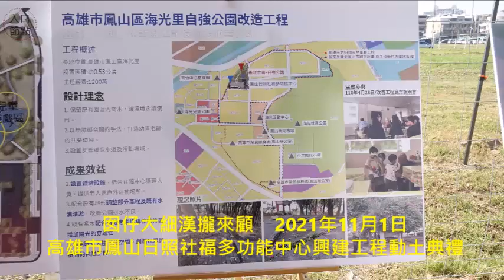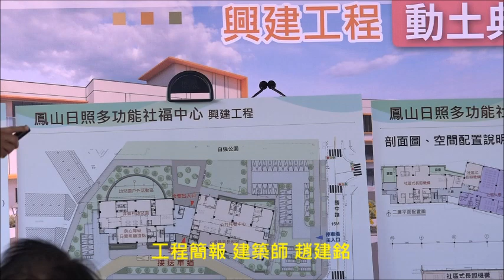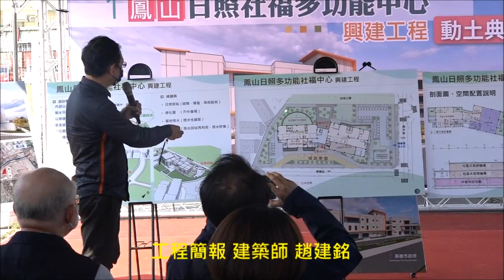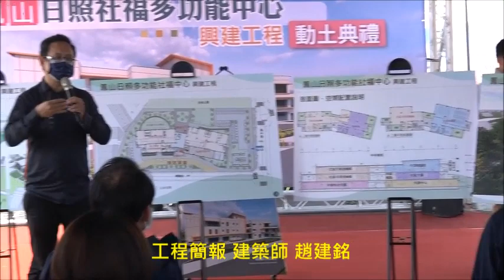鳳山日照社福多功能中心來動土 囡仔大細漢攏來顧 陳其邁：提供以人為本的社區照顧服務 高雄市鳳山日照社福多功能中心興建工程動土典禮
高市府於110年11月1日（星期一）上午9點，由陳市長主持鳳山日照社福多功能中心開工典禮，並邀請國家發展委員會、衛生福利部、立法委員、鳳山區等地方議員、里長等，與市府相關單位首長共襄盛舉，工程總經費約1億9, 500萬元（中央款9, 650萬元（占49. 5%）、地方款9, 850萬元（占50. 5%）），工程期限為255工作天，今(1)日由市長陳其邁親自主持動土典禮，當地民眾及地方民意代表也共襄盛舉，該工程預計111年底完工。

陳市長自上任後非常重視長照與托嬰幼兒等社福措施，為帶動更友善的社區福利發展，結合衛生局、社會局、教育局、民政局、工務局、鳳山區公所等多局處共同努力，於規劃93期重劃區提前佈署設置一複合式「鳳山日照社福多功能中心」，可全面式提供長照與兒福發展需求造福地方住戶，並加速重劃區前期福祉建設，並善用公園用地建設結合地方創新政策，帶動市民有感成為幸福城市的第一步。

高雄市長陳其邁表示，因鳳山地區人口快速成長，為滿足社區在地托育、養老的需求，市府規劃在93期重劃區建構多功能社福中心，以提供長輩及幼童綜合性社福等全方位服務，讓重劃區不只是土地利用、住宅需求，也同步提升社會福利的軟體服務功能，兼具以人為本的社區照顧服務。

陳其邁表示，感謝衛福部與國發會的支持，由中央補助9,650萬，市府配合款9,850萬，讓93期的日照社福多功能中心順利動工，希望未來每一個行政區有一個住宿型的機構，每一個國中學區有一個日照中心，因人口結構老化，高雄市目前65歲以上長輩約佔17%，預計三年後增加至20%，加速社區日照中心的建構是刻不容緩的工作。

陳其邁說，鳳山日照社福多功能中心動工不僅是社區與社福中心的硬體建設，也將開啟以人為本、以市民為中心的共同家園，成為未來鳳山地區推動全人照顧試辦的最好基地，提供全方位的整合型服務。
工務局指出，日照社福多功能中心為地上三層複合式建築，總樓地板面積達4,711.81平方公尺，將提供日間照顧中心、失智社區服務據點、社區大學、大型會議室、非營利幼兒園、身心障礙日間照顧據點、公共托嬰中心、社區照顧關懷據點等多項社福及公共服務設施，預計111年底完工。

鳳山日照社福多功能中心（包含：嬰幼兒、銀髮者、身障者照顧了社區大學丶社區活動中心等）多元共融之計畫興建工程動工典禮。此案基也位於鳳山區勝國街及勝中路的基地，是鳳山區自強公園用地(第93期市地重劃區)，因地處重劃區，未來將是大樓林立、人口密集度高的新興生活區，市府超前部署，依據多目標使用辦法，規劃複合式社福設施使用，預計111年底興建完成。
鳳山區現有9間日間照顧中心，其中鳳山國中學區範圍計有 18 個里、人口數高達6萬 600人，卻僅有1間日間照顧中心，顯然無法全數滿足區內家庭的長照、托幼、托嬰等社福需求，為此，市府團隊提前佈署，甄選趙建銘建築師事務所完成設計一幢地上三層建築，建築面積達1875.89平方公尺，總樓地板面積總計達4711.81平方公尺(1,425坪)，總經計畫經費約1億9,500萬元；設計上兼顧景觀及綠能的要求，以透天街屋意象，搭配退縮路口廣場，以串聯自強公園綠地，並採取逐層退縮的綠色花園陽台、立面垂直遮陽板，為鳳山區居民創造健康、節能、親民的日照社福中心。
工務局養工處在前期投入相當多的努力，與國防部政治作戰局不斷交涉協商，終於透過無償捐贈程序取得土地，並完成地上物清除、整地工程，繼而在中央國家發展委員會的協助下，由本市申請地方創生計畫，獲得衛生福利部長期照顧司、社會及家庭署的工程經費補助，未來將提供日間照顧中心、失智社區服務據點、社區大學、大型會議室、非營利幼兒園、身心障礙日間照顧據點、公共托嬰中心、社區照顧關懷據點等多項社福及公共服務設施，每個家庭都能在此獲得安心的照顧與陪伴，讓每個市民都能感受到「幼有所托、老有所依」的真誠關懷。
非常感謝衛生福利部長期照顧司祝健芳司長、國家發展委員會國土區域離島發展處彭紹博處長親自出席且致詞表示高度期許，也盛讚高雄市府團隊的工程整合進度超前部署。再者，今日到場觀禮的劉德林議員、張漢忠議員、陳慧文議員、鄭安秝議員、黃捷議員，以及立法委員許智傑服務處主任、林智鴻議員服務處代表、李雅靜議員服務處代表、童燕珍議員服務處代表、鍾易仲議員服務處代表等，以及在地的7-8位里長出席丶鳳山區施維明區長等；盛況非常！
過去一段時間持續給予關心與協助的北門里謝秀霞里長、鎮北里趙志成里長、武松里戴惠敏里長、新興里郭傅美金里長、瑞竹里李美雲里長、瑞興里王玉蘭里長、鳳東里蔡瑋寧里長、埤頂里謝順和里長、中正里鄒家駿里長、海光里廖國誌里長、新海光社區發展協會代表，以及市府工務局、教育局、社會局、衛生局辛苦的工作團隊同仁，相信鳳山日照社福多功能中心未來落成啟用，會是充滿著長者與孩子們歡笑聲的所在。